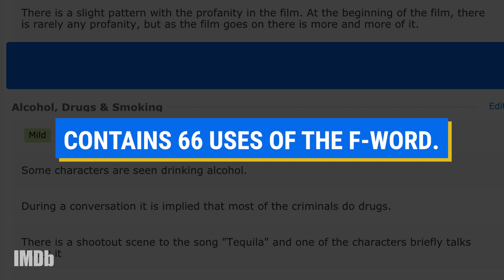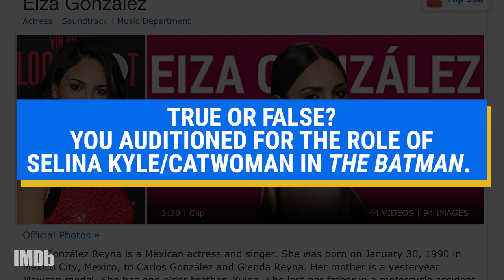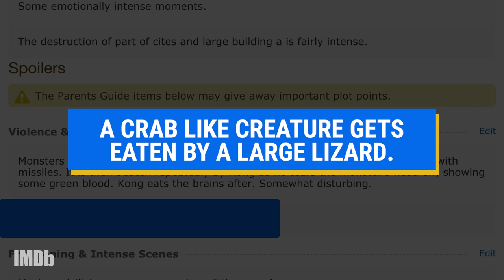How Well Does Eiza González Know Her IMDb Page?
SpiritUntamed star EizaGonzález swears she never looks at her IMDb page... we'll be the judge of that! 😉 Find out how well she knows her past credits.